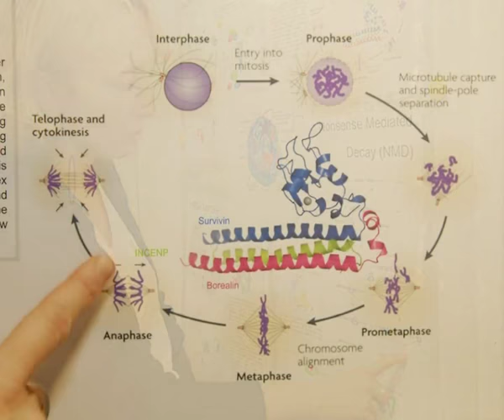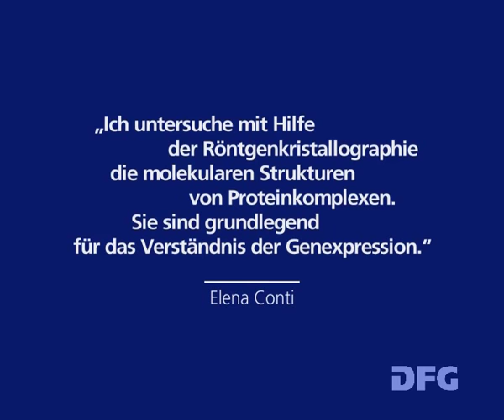Prof. Dr. Elena Conti - Gottfried Wilhelm Leibniz-Preisträgerin 2008